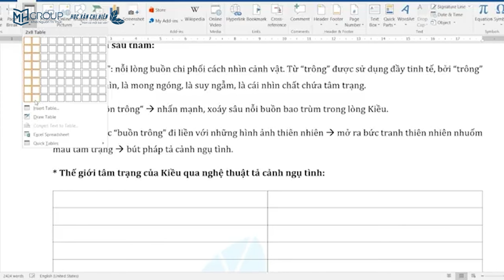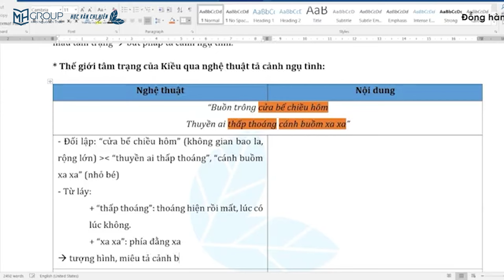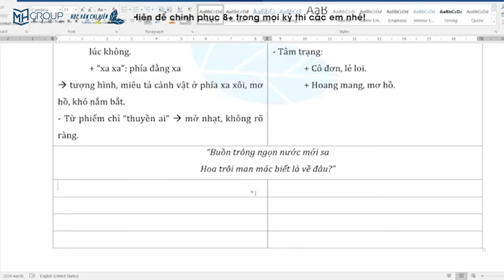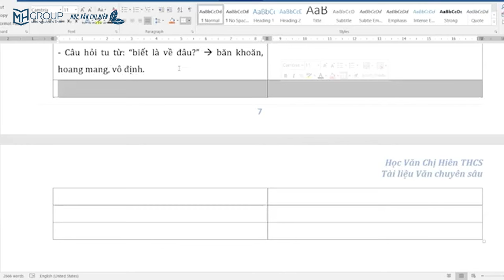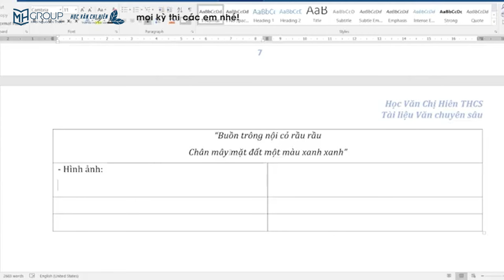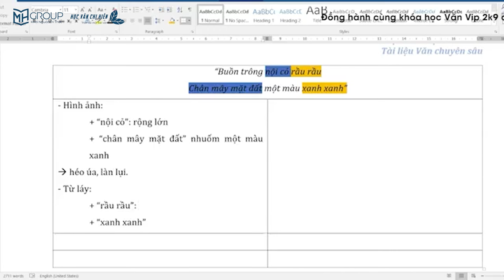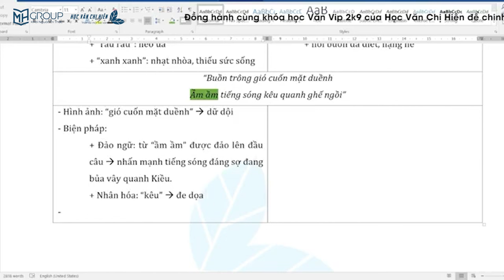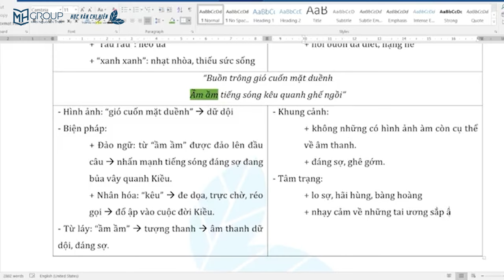NGỮ VĂN 9: PHÂN TÍCH 8 CÂU THƠ CUỐI "KIỀU Ở LẦU NGƯNG BÍCH" || HỌC VĂN CHỊ HIÊN